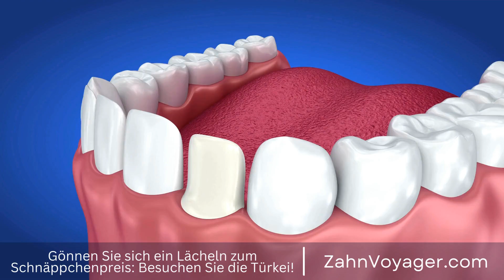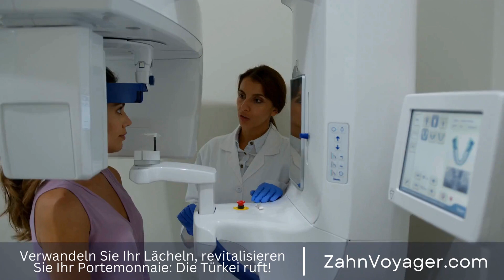Zahnersatz - Wie finde ich die passende Lösung für mein Gebiss?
In der heutigen Zeit ist es wichtig, auf Ihre Zahngesundheit zu achten und regelmäßig zum Zahnarzt zu gehen. manchmal ist es notwendig, einen Zahnersatz zu nutzen, um die Funktionalität und Ästhetik Ihres Gebisses zu erhalten. Zahnersatzlösungen können jedoch teuer sein, besonders in Europa, wo die Kosten für zahnärztliche Behandlungen oft hoch sind. Aus diesem Grund entscheiden sich viele Menschen, Zahnersatz im Ausland zu suchen, wo die Preise oft deutlich günstiger sind. Die Türkei ist ein beliebtes Reiseziel für medizinische Behandlungen, einschließlich Zahnmedizin. In diesem Video werden wir die Kosten für Zahnersatzlösungen in der Türkei und in Europa vergleichen und herausfinden, ob es sich lohnt, für eine zahnärztliche Behandlung ins Ausland zu gehen. Zahngesundheit, Zahnarzt, regelmäßig, Zahnersatz, Funktionalität, Ästhetik, Gebiss, Lösungen, E